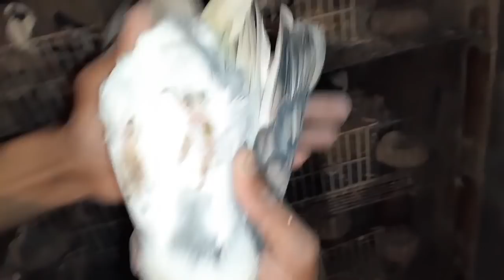حمام غزار شغال بفضل الله للبيع والاسعار مش هتسمعها في حته ثاني مع#كوتوادم..01124216092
تقديم :كوتو ادم
شكراً لكم .. كوتو ادم

لهدف من القناه إعطائك النصائح المهمه فى مشروع تربية الحمام وكيف تبدأ مشروع ناجح بدون رأس مال كبير، وعمل دراسة جدوى لمشروع تربية الحمام، وإذا كنت تبحث عن مشروع صغير ناجح وتحقيق ارباح شهرياً فعليك ان تبدأ الأن مشروع تربية الحمام.

لا تدع اليوتيوب يلهيك عن وقت الصلاه وعن ذكر الله

إذا استفدت من الفيديوا لا تقصر معي بنشر الفيديو